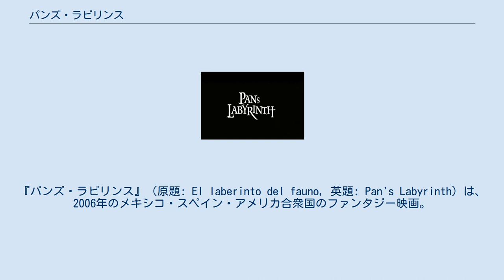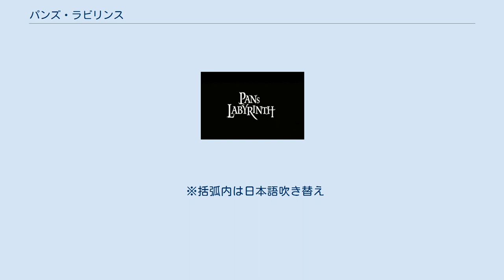パンズ・ラビリンス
『パンズ・ラビリンス』（原題: El laberinto del fauno, 英題: Pan's Labyrinth）は、2006年のメキシコ・スペイン・アメリカ合衆国のファンタジー映画。
日本公開は2007年10月6日より。
監督・脚本はギレルモ・デル・トロ。
PG12指定。
 内戦後のスペインに生きる薄幸の少女を描くダーク・ファンタジーである。
 本作は世界各国で数々の映画賞を受け、第79回アカデミー賞では撮影賞、美術賞、メイクアップ賞を受賞し、外国語映画賞では次点となった。
 本作は1993年から構想されており、最初に書かれた覚書はゲリラの尋問のシーンである。
オズの魔法使い、オスカー・ワイルド、アンデルセン、グリム童話、不思議の国のアリスなどのおとぎ話や児童文学から引用している。
 デル・トロ監督がスペイン内戦下を舞台に描いた作品としては、姉妹作『デビルズ・バックボーン』（2001年）に続いて2作目となる。
 タイトルにある「パン」とは、ギリシア神話に登場する牧羊神である（原題の「fauno」は、パンに対応するローマ神話の神ファウヌスのこと）。
ただし、本作に登場するパンの造形には、同じく羊の角を持つ悪魔のイメージも組み込まれている。
 むかしむかし、地底の世界に病気も苦しみもない王国がありました。
その国には美しい王女様がありました。
王女様はそよ風と日の光、そして青い空をいつも夢見ていました。
ある日、王女様はお城をこっそり抜け出して人間の世界へ行きました。
ところが明るい太陽の光を浴びたとたん、彼女は自分が誰なのか、どこから来たのかを忘れてしまったのです。
地底の王国の王女様はその時から寒さや痛みや病の苦しみを感じるようになり、ついには死んでしまいました。
姫を亡くした王様は悲しみましたが、いつか王女様の魂が戻ってくる事を知っていました。
そしてその日をいつまでも、いつまでも待っているのでした。
 内戦で仕立て屋の父親を亡くした少女オフェリア。
彼女は妊娠中の母親と共に、再婚相手であり独裁政権陸軍のビダル大尉に引き取られ、森の中にある軍の砦に移り住む。
レジスタンス掃討を指揮する冷酷なビダルは、生まれくる自分の子だけを気にかけ、母親も夫の意向ばかりをうかがうため、オフェリアは顧みられず、孤独な日々を過ごす。
砦での暮らしは彼女にとって重苦しいものとなっていき、本の中にある妖精やおとぎ話の世界へ引き込まれていく。
オフェリアの相手をしてくれるのは砦の家政婦であるメルセデスだけだが、彼女の弟はレジスタンス運動に身を投じており、メルセデス自身もビダル大尉の目を盗んでこれに協力していた。
 ある夜のこと、オフェリアの前に妖精が現れ、森の奥にある迷宮へ導く。
そこには迷宮の番人パンが待っており、彼女を一目見るなり「あなたこそは地底の王国の姫君だ」と告げる。
パンはこの迷宮が地底の王国の入り口である事、そして姫君である事を確かめるためには3つの試練を果たさなければいけない事を伝える。
こうしてオフェリアはパンに与えられた3つの試練に挑むことになった。
 オフェリアが幻想の世界を訪れている間にも、現実ではビダル大尉による容赦のない掃討が繰り広げられており、それは彼女の幻想と現実の世界の双方を侵食し、暗い影を落していく。